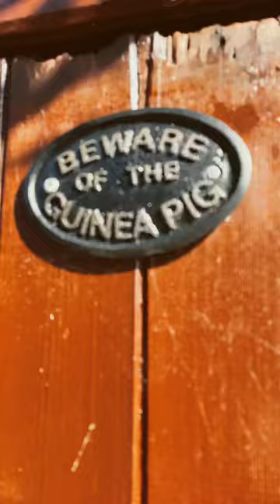Comment your Dream pet￼🐹guineapig